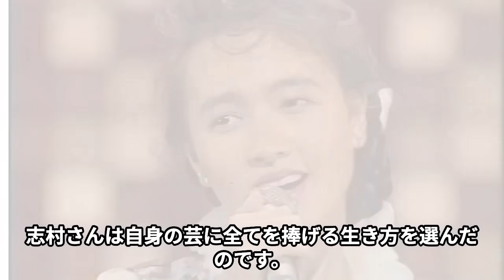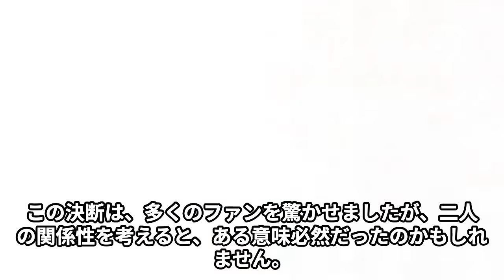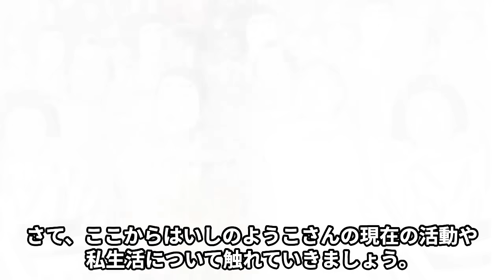石野陽子が撮影中に"突然死"した真相…スタジオで意識を失い緊急搬送された最期が…「だいじょうぶだぁ」の有名女優がお笑い芸人を"侮辱発言"して…志村けんから"寝とった"大物芸能人の正体に言葉を失う…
石野陽子さんが語る、志村けんさんとの特別な関係と女優としての現在の姿に迫ります。姉・石野真子さんの影響で芸能界に飛び込み、志村さんとの共演でその才能を開花させた石野さん。彼女が今なお語る「間」の極意と、事実婚に対する率直な思いを通じて、彼女の魅力を再発見しましょう。志村さんとの思い出、そして現在の恋愛事情についても掘り下げます。